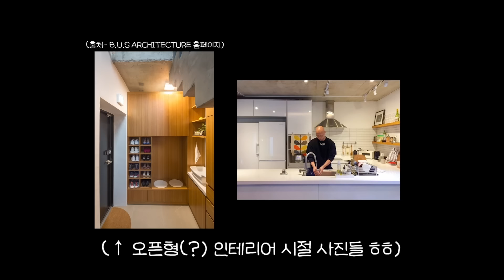4층 신혼집 l 여긴 2층이고, 거실 겸 주방이에요 l 용산 주택 매매 1편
-1충 수납선반(9:00)

-1층 흰 수납함(9:00)

-거실 소파 옆 서랍장(14:32)